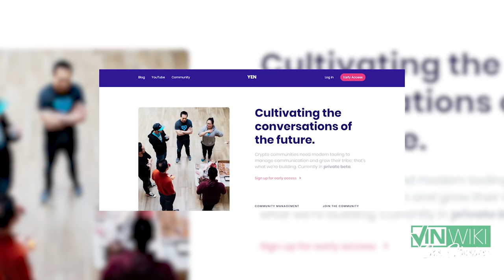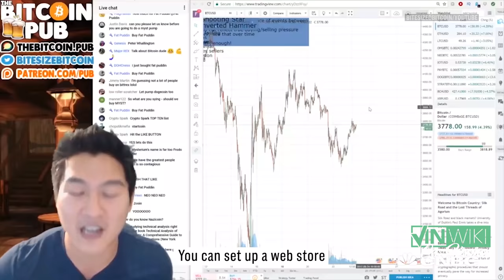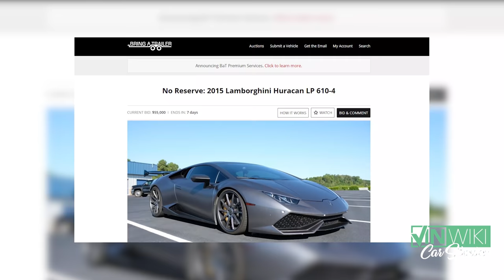The Bitcoin Lambo Update: Now with flames!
Peter bought The Bitcoin Lamborghini 2 years ago and it has been a project ever since. His latest goal was to make it shoot flames and today he explains how he did that. It is for sale now on Bring A Trailer You should also check out Peter's latest project - yen.io.